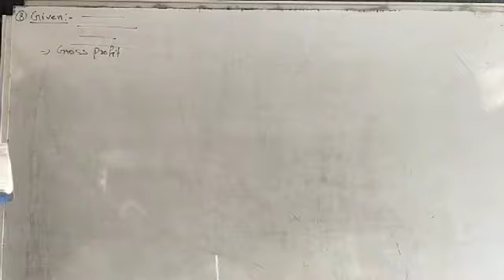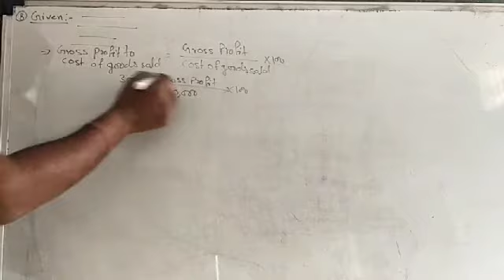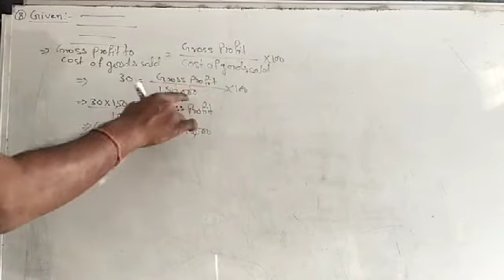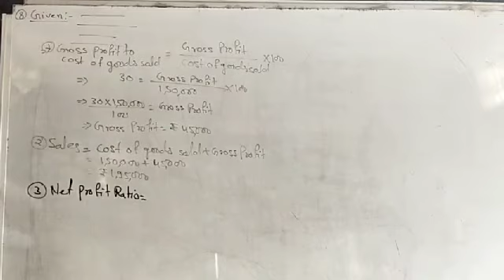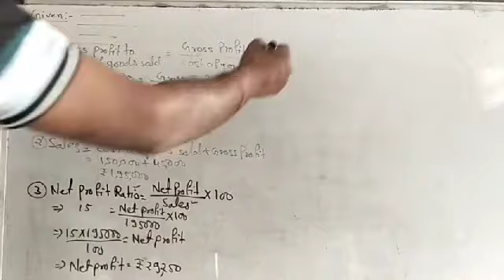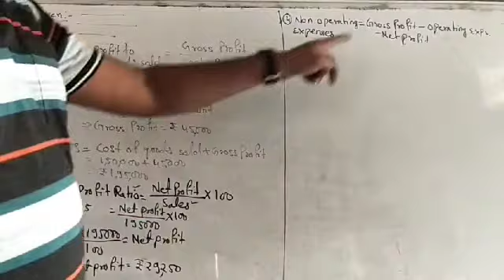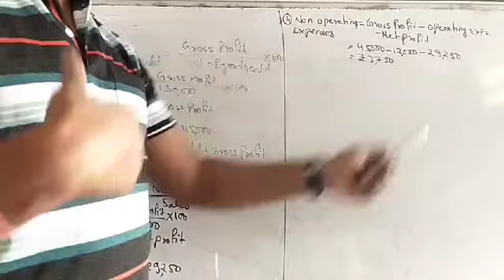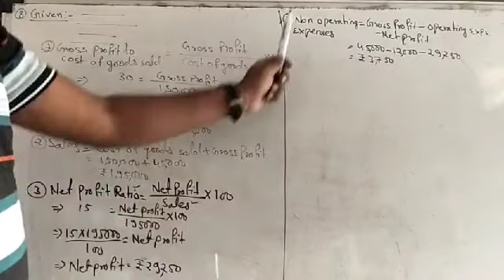ratio analysis question 8 management accounting BCom 3rd year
question 8 management accounting BCom 3rd year ratio analysis